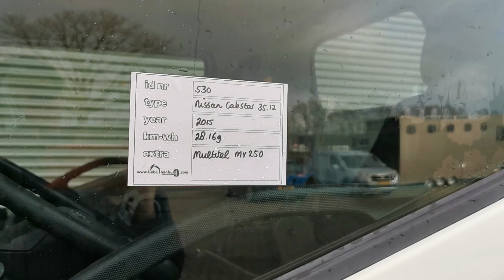Nissan Cabstar 35.12 NT400 Multitel MX 250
For Sale
Stocknumber 530